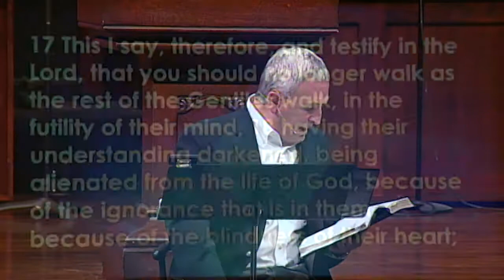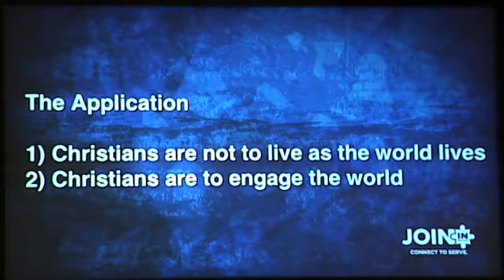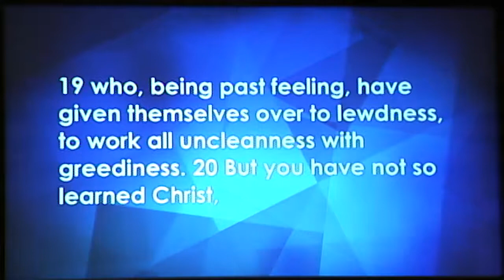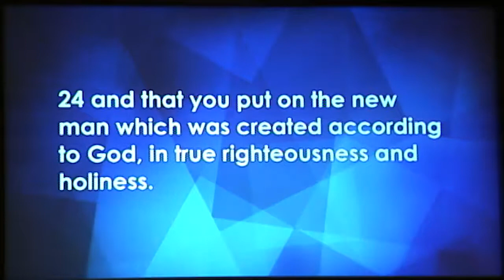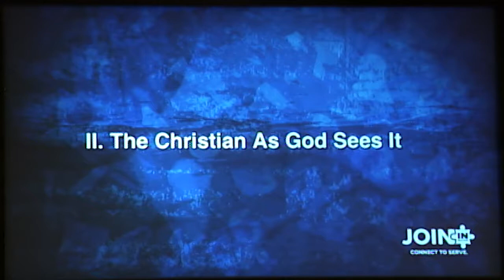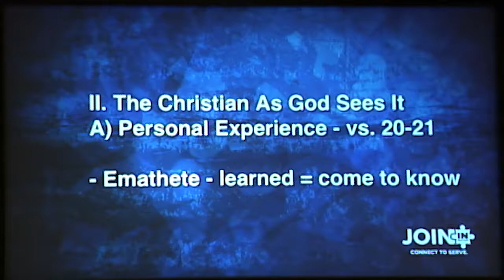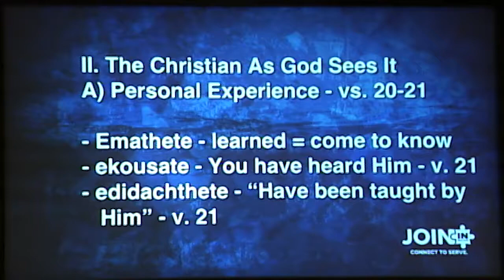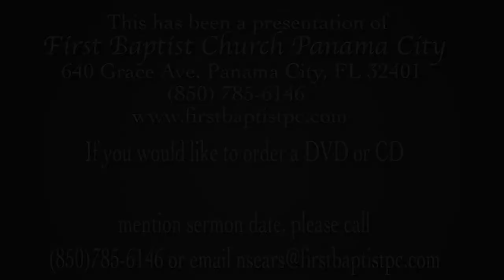2-25-2018 Ephesians Study - Dr. Craig Conner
First Baptist Church Panama City, FL. Dr. Craig Conner continues his study of the book of Ephesians 4:17-24.